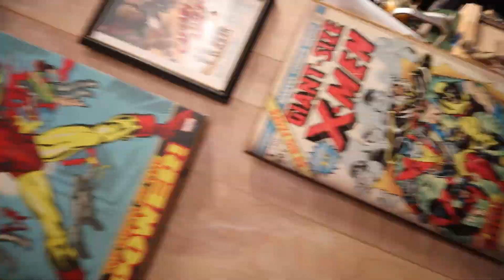Welcome to Studio Johnny Q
Studio Johnny Q is a nerd based art studio, where we make that sweet, sweet nerd stuff, even sweeter. Be sure to smash all the buttons to make sure you get notified when we put out cool stuff!!!